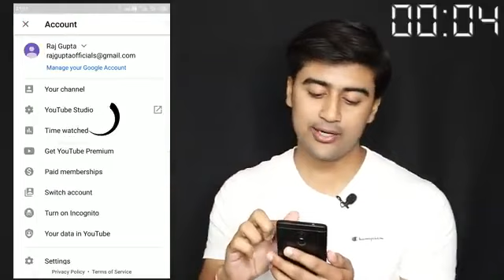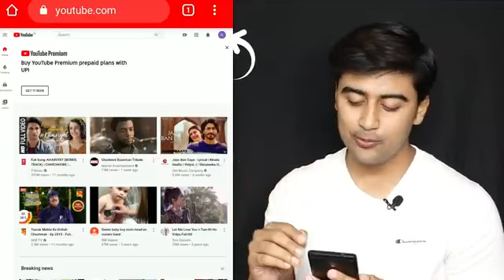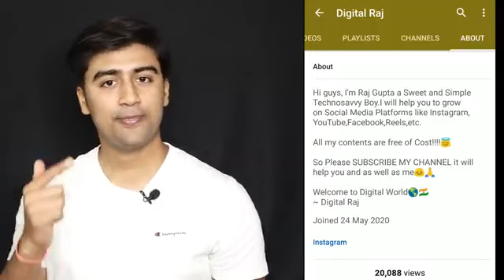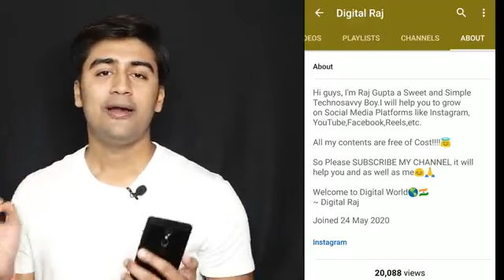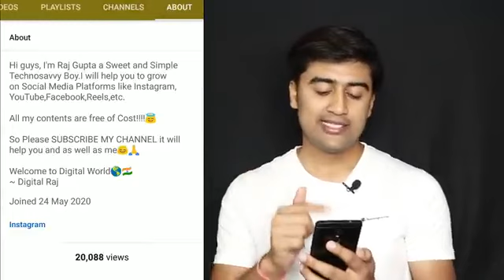How to create YouTube channel in your mobilein Hindi 2023 dekhapke वीडियो के ऊपर view kaise भागता है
How to create YouTube channel in your mobile 2023 in Hindi dekhiye kaise aapka view' bhagta hai